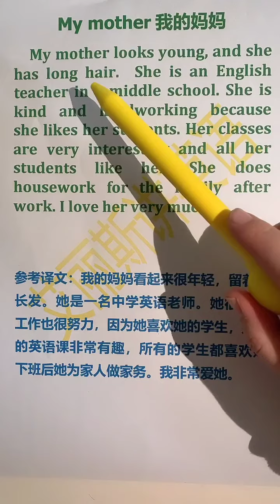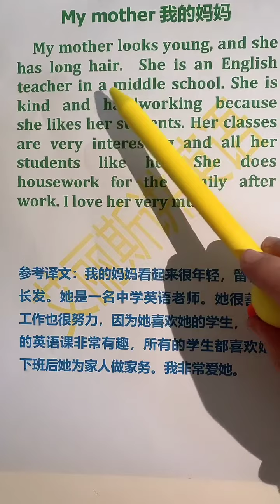488 英语作文